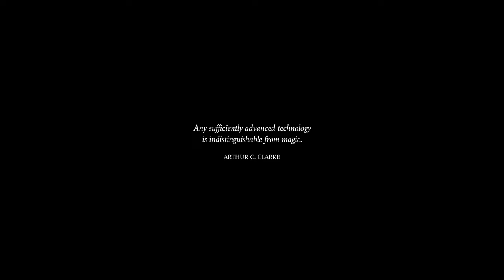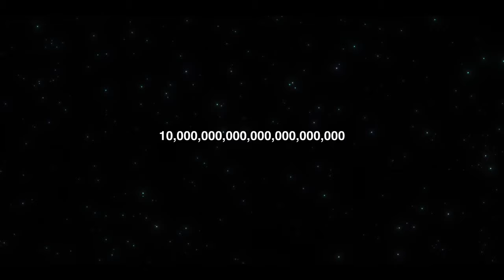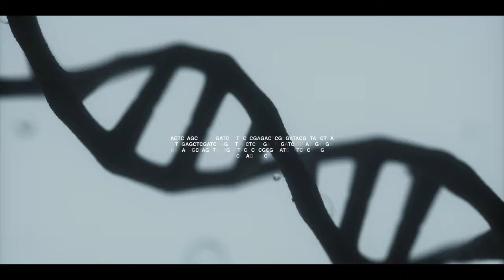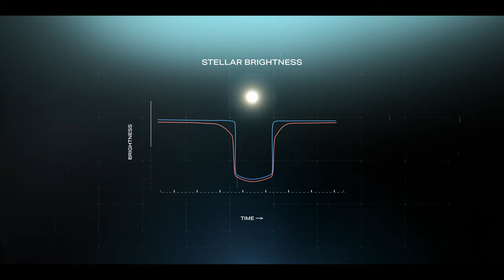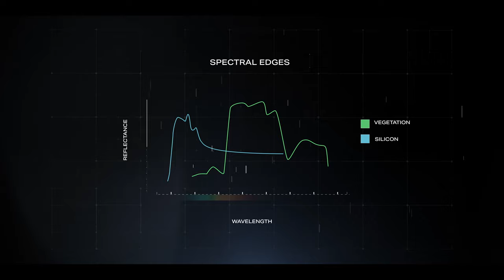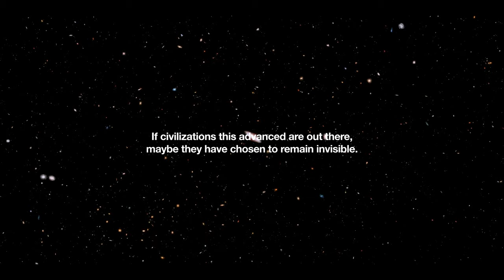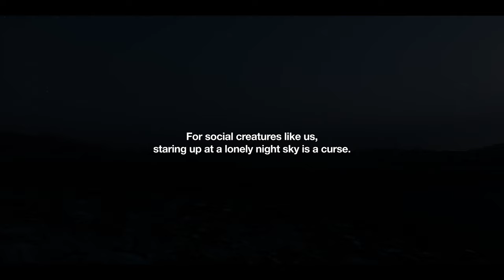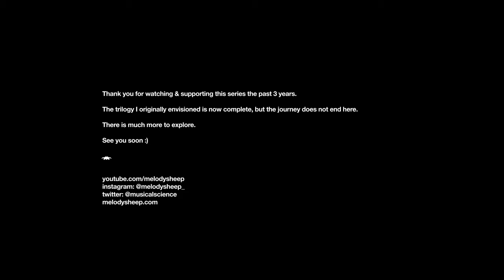ЖИЗНЬ ВОВНЕ: Глава 3. В поисках гигантов (4K)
Текст читал: Андрей Лысенко
Звукорежиссёр: Герман Карика

For 60 years now, we have probed the skies for signs of alien intelligence, longing for connection -- to no avail. But new ideas and technologies are beginning to change the game.

Proudly presenting the third chapter in the Life Beyond trilogy: In Search of Giants.

In this journey, we will see how far we’ve come in the search for intelligent life, how they might be communicating, just how advanced they might be, and what it would mean if we really did make contact.

It might take thousands of years to make a discovery.  But as long as the mystery endures, the search for giants will continue.  It's in our blood to want to know.
Story, visual effects, music & Sound by melodysheep (John D. Boswell)
Narrated by Will Crowley

Soundtrack coming soon to all major music platforms.

SUPPORTED BY

Juan Benet
Matthew Brown
Adam Franke - WooDawg
Leon Red
Cruz Abalos
Morrison Waud
Zeus Kontoyannis
Whyrusleeping
Negentropyy

Franck Marchis
Clément Vidal
Julius Horsthuis
Holly Boswell

ADDITIONAL RESEARCH BY

John Morrison

Thanks to my $50+ Patrons:

Adrien Moulin
Axel Vei @AxelVei
Brandon Sanders
Brenden Dearie
BuddyTheOtter
Caleb Levesque
Calisa Nickelson
Camille Zhang
Casey Stratton
David August
David Balland
David Martinez
Derick Yan
Erik Cheatham
Frank Buschmann
gayathri baskaran
Henry C
Iain & Cheryl
Illarion Petrov
Jan Mocňák
Jeremiah Tims
John Maier
Kailen Huse
Logan
Micah Mangione
Michael Denny
Miguel Klagges
Mr. Dutchak
pavel zolotarev
Phillip Oliveto
Rico Oess
Romain Gilliot
Rowdy Jansen
Sven
Symi K
yassir selouani
Yueqi Wang

And big thanks also to my $10+ patrons -- youtube won't let me fit them all in the description!  Here's the full list

melodysheep